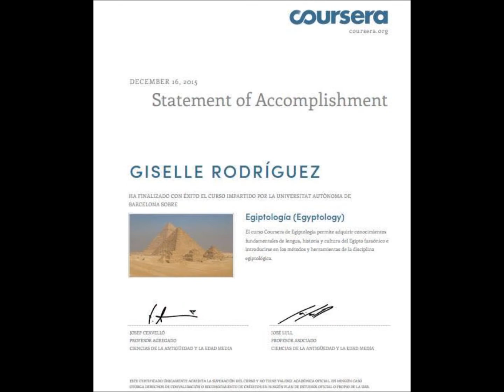Giselle Rodríguez - Biografía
Giselle Rodríguez, autora del libro Danza Oriental en Egipto, habla sobre su trayectoria profesional y formación artística en el programa "RaqsMx: La voz de la danza oriental en México" conducido por Majida Malak.